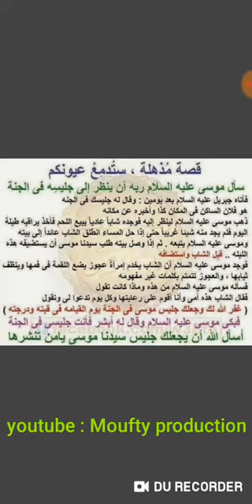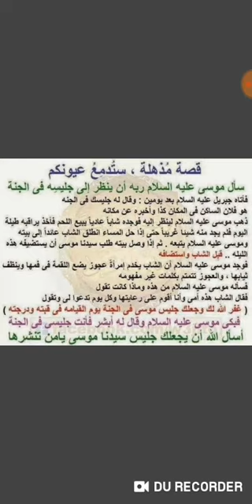Conseils du jour N°12(par Aboubacar Ali SIDIBÉ)